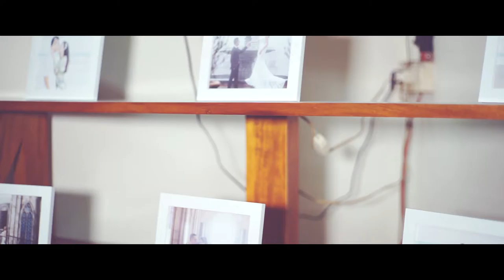Bích Như & Phú Lộc // The Wedding // Phú Quốc, 03.01.2017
Bích Như & Phú Lộc // The Wedding //
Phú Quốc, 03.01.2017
quay phim:
- Thien Tieu Bi
- Nguyễn Thanh sang
JB media:
🏡 ADDRESS: Nhà văn hóa,30/4,dương đông, phú quốc, kiên giang
link youtube: